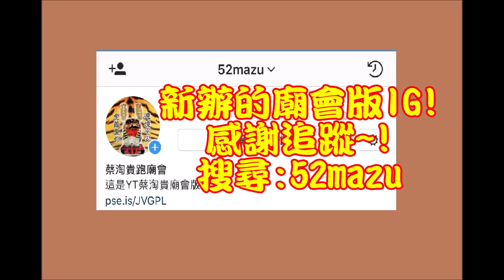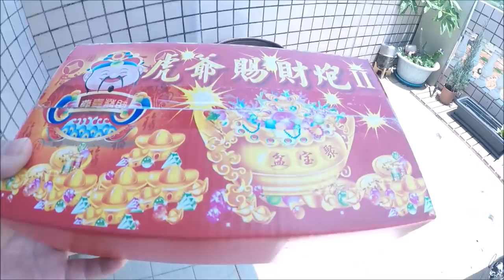【不太專業Vlog】EP11 一趟大賣場!能辦一場神明的生日宴??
有些人拜帝君生日!是農5/13!
自己家神明聖誕!! 壽宴自己擺!!
走一趟大賣場真的能辦好神明壽宴嗎?